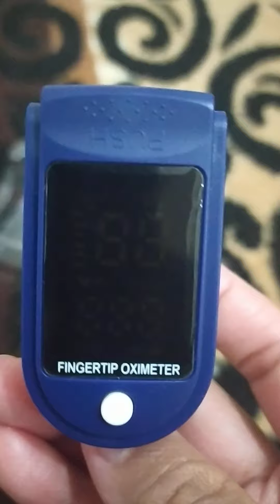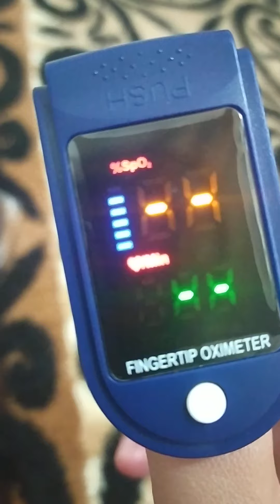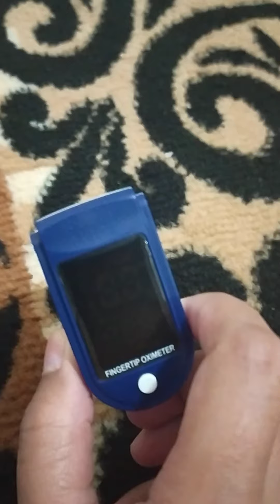REVIEW: OXIMETER INI ASLI ATAU PALSU?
tag: Review: Oksimeter ini asli atau palsu?